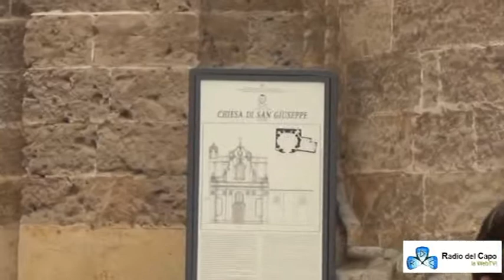Gran Conc Band. del Salento a Nardò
Esibizione del Gran Concerto Bandistico del Salento M° Anna Ciaccia in occasione dei festeggiamenti in onore a San Giuseppe a Nardò

Nardò, 19/03/18